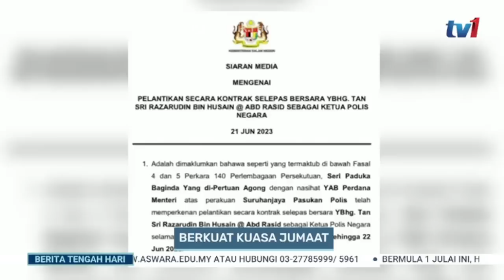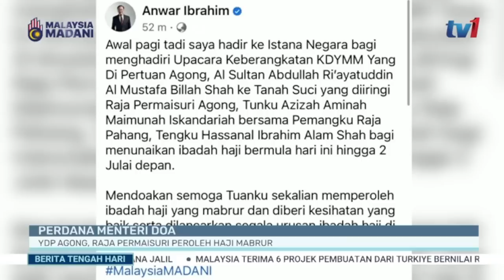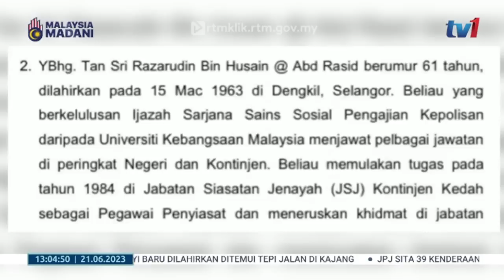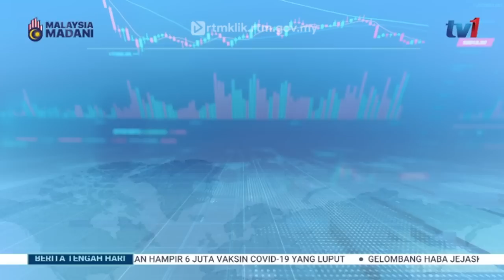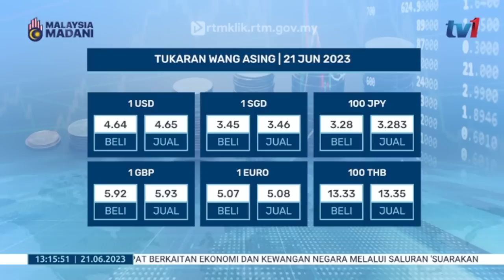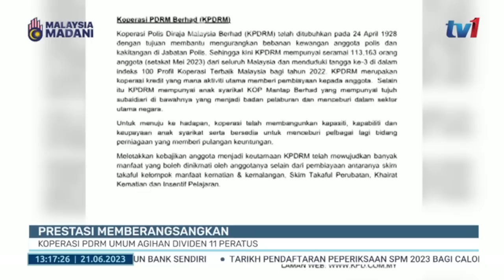21 JUN 2023 – BERITA TENGAH HARI PENUH